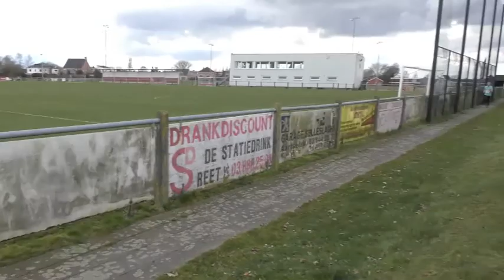31 3 2018 Reet 9 14 Km